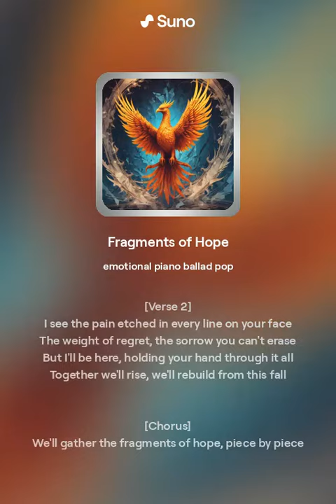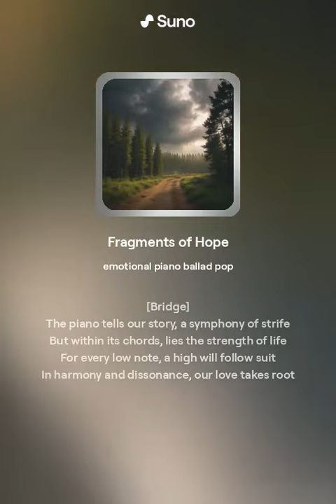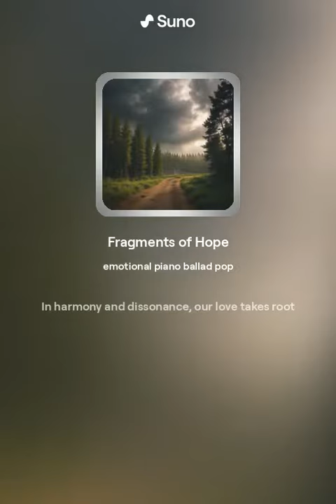Fragments of Hope